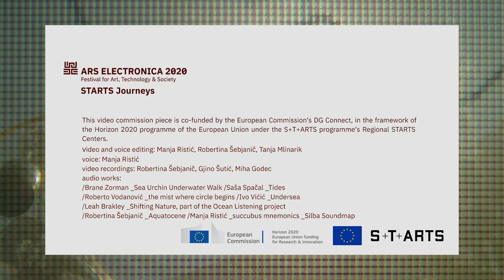sonoAdriatic tales | Manja Ristić| Adriatic Garden | Ars Electronica 2020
The SonoAdriatic tales

Sound art / Recordings of the above and underwater wilderness of the Adriatic Sea

The Adriatic Garden host a wide array of activities: exhibitions, installations, panel discussions, workshops, and much more, while enabling audiences to immerse themselves in the underwater world of the sea. Art, science and citizen science coalesce within the framework of Adriatic Garden | aqua_forensic 2.0, opening up a wider discussion about our solidarity and empathy with waters beyond human perception. Within the project, we would like to give special attention to the values of care, compassion, environmental justice, action-taking and cooperation with the Adriatic sea and its creatures.

Within the Adriatic Garden project, a special program named sonoAdriatic tales is devoted to the sonic wilderness of the Adriatic Sea. The tales featured in an online sound exhibition are one of the parts of the garden that enable the audiences to immerse themselves into the soundscapes of the sonic wilderness of the Adriatic sea, either above or underwater.

Manja Ristić
succubus mnemonics (2020)
locations: Glogovac abandoned open-air quarry, South side of the Korčula island; Lenga, abandoned open-air quarry, off the village of Lumbarda; Vrnik ancient quarry, Vrnik island, Korčula town archipelago

Invisible sonic chambers of the microenvironments that the artist reveals in the work succubus mnemonics are the creative imprint of infrapsychic symbolism that emerges from subtle morphologies hidden in the palimpsests of memory of the places once heavily exploited in the name of urbanization and industrial progress, but now recovered and taken over by nature. Those are the places that suffered environmental devastation, such as abandoned quarries, open large-scale stone cutting sites, stone trade docking sites, which were for many centuries locale for the trade reaching as far as the American continent. Next to the inconceivable scale of home building, the raw material of those is also engraved in numerous historical constructions, such as cathedrals, churches, town halls, and public squares, all around Europe and further.

Manja Ristić was born in Belgrade 1979. She is a violinist, sound artist, curator, and researcher mostly active in the fields of instrumental improvisation, soundscape composition & experimental sound-related arts. She graduated at the Belgrade Music Academy, then gained PGDip at the Royal College of Music, London. Her work blends an exploration of intuitive composition and sonic ecologies.